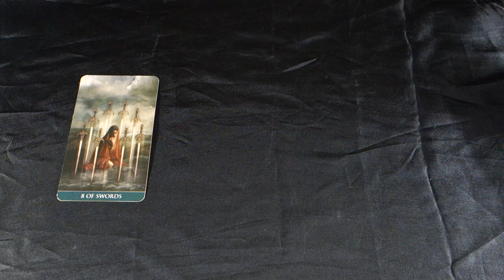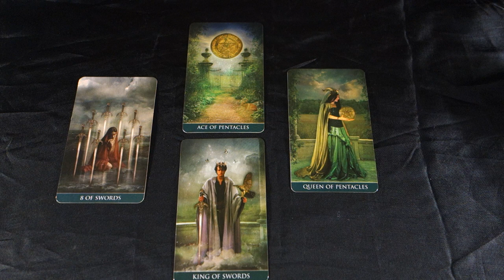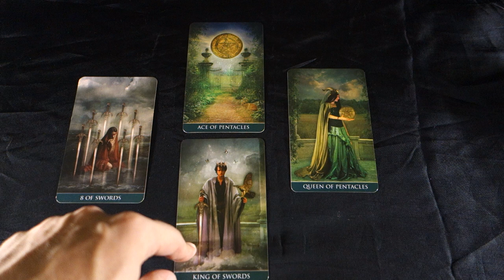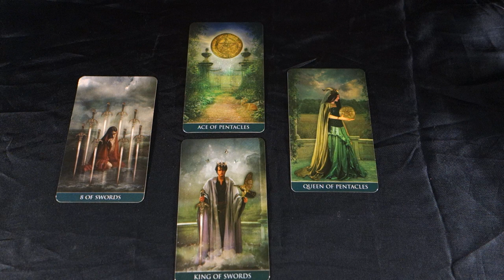July 8th 2018 FINDING THE HARMONY! Daily Tarot Reading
July 8th 2018 FINDING THE HARMONY!  Daily Tarot Reading For more about me, my services and specials check out my